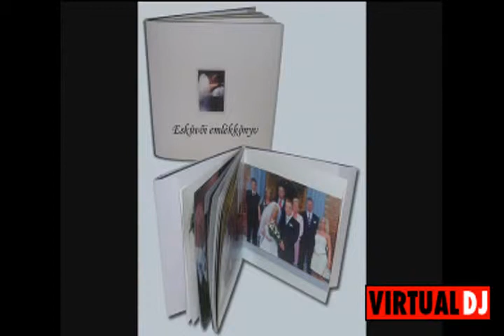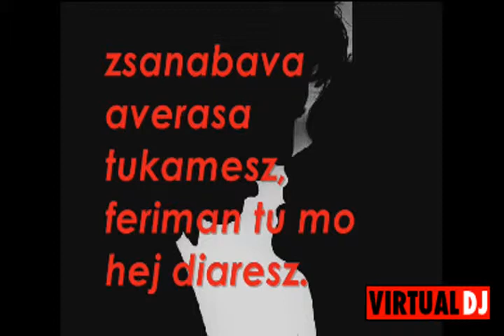bódi guszti mijen a világ dj aazen aahil (bootleg)